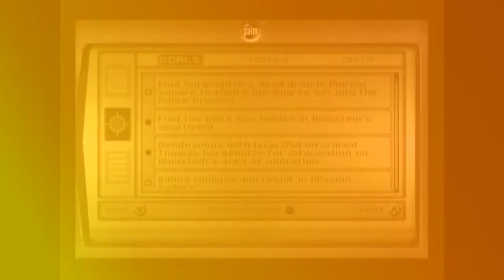Tom Clancy's Splinter Cell - Parte 3 - Camino a la misión perrona | DTD 🎮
Tom Clancy's Splinter Cell continúa y minutos después de haber completado el entrenamiento, Sam Fisher ya se encuentra en camino a su primera misión de verdad...una misión chingona con jamón chingón, JAMÓN DEL BUENO!

Ahora que Sam Fisher ya se encuentra en una misión de verdad, lo descubren bastante fácilmente...a veces me hacen dudar si encontrará a los agentes que se supone va a ir a buscar...y lo peor de todo es que el edificio se encuentra en llamas!

Disfruten de Tom Clancy's Splinter Cell en el Xbox original y dejen un comentario si quieren ver más en el canal!